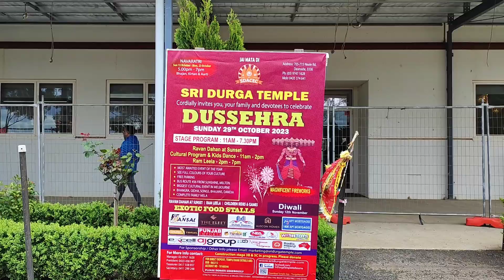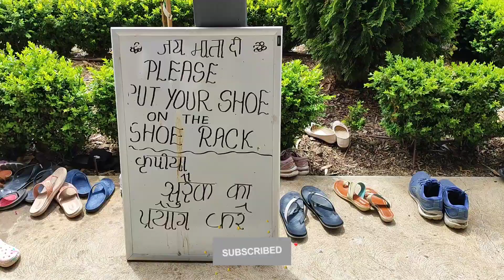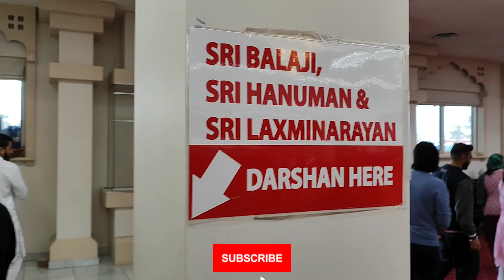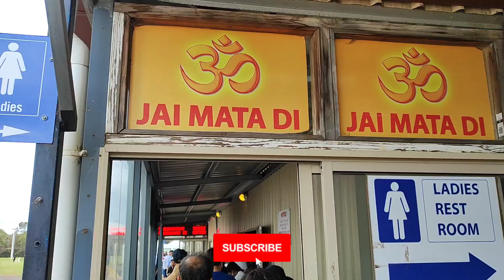Australia | Melbourne | Sri Durga Temple | Rock Bank | Largest Hindu Temple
Sri Durga temple is Australia’s Largest Durga Mata temple situated in lush green surroundings and it is located in Rockbank and the complete address is,

705-715 Neale Road, Rockbank, 3335, Victoria, Melbourne, Australia, Rockbank, VIC, Australia, Victoria

Melbourne Lifestyle
Melbourne Shorts

5. Australia | Melbourne | Dusshera | Tarneit Gardens | Open Air Dandia | 2023

4. Australia | Melbourne | Mount Hotham Snow Trip 2023

3. Australia | Melbourne | Bathukamma Celebrations | Australia Telangana Association Inc (ATAI)

2. Australia | Melbourne | Ganesh Utsav | Hindu Community Foundation Australia Inc.

1. Australia | Melbourne | Electric Kingdom Event